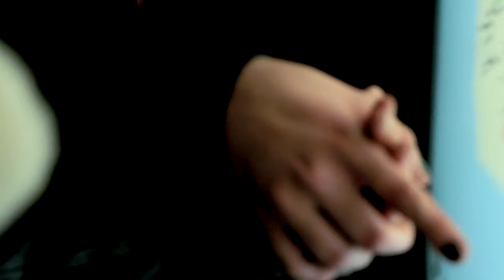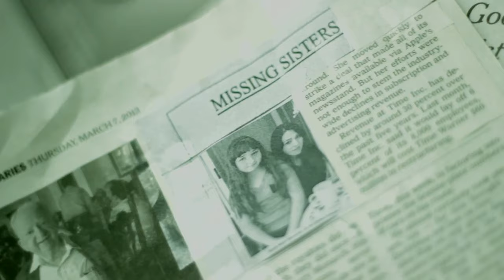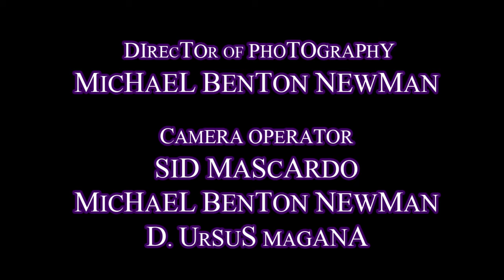Video Contest 137 - Leaving Tonight - Dir:U.Magana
Entry #137 in TBMVideoContest.
Please watch it in HD!!!
Directed by D. Ursus Magana
Written by Echo Eberle
Screenplay by D. Ursus Magana
Produced by D. Ursus Magana
Executive Producers: Echo Eberle and Melissa Rosas
Starring Dylana Ausman, Emily Marie Herrmann, and Jacob Windham
Director of photography: Michael Benton Newman
Camera operator: Sid Mascardo, Michael Benton Newman, and D. Ursus Magana
Gaffer: Michael Benton Newman and Sid Mascardo
Key grip: Albert Alvarado
Best boy: Sid Mascardo
Assistant director: Echo Eberle
Production design: Echo Eberle
Costumes and makeup: Echo Eberle
Edited by D. Ursus Magana
Location scout: Albert Alvarado and D. Ursus Magana
Stunt coordinator: Jacob Windham
Special thanks to Melissa Rosas, Gloria Rosas, Cecilia Eberle, Nick Saglimbeni, Kevin Savarese, Berkley Ave Studios, Scott Eberle, Thorin, Addie Liang.

A Hoot Lenses (OvO) Production
You could support a collective group of independent artists by following our Hoot Lenses (OvO) pages:

"Leaving Tonight" by The Birthday Massacre from the 2012 album "Hide and Seek"
VIDEO CONTEST: Our contest is now closed! Winner announced April 10th, 2013. Details on our Facebook page here: